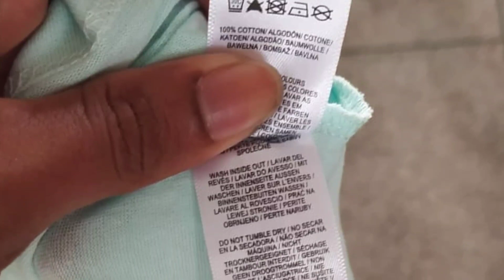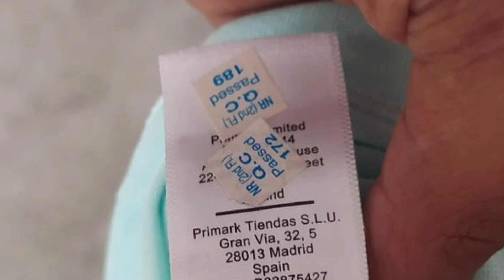Men's Printed 👕 T-shirt Made in Bangladesh 🇧🇩 @noorfashion Price Only USD $2.00 Fob Bangladesh🇧🇩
What's up